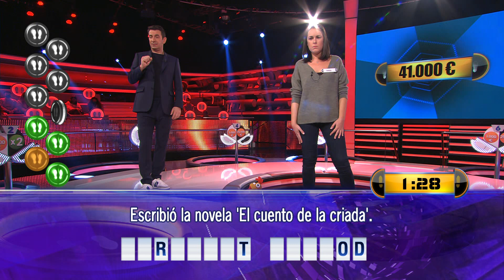El Duelo Final de Sara – Ahora Caigo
AC. 8/03/2021. Sara se la juega por 41.000 € al duelo final.